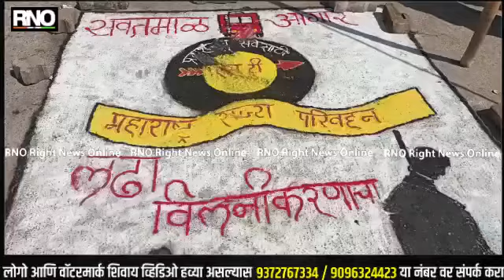YAVTMAL | त्रिसदस्यीय अहवालावर एसटी कर्मचाऱ्यांची संतप्त प्रतिक्रिया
गेल्या 123 दिवसांपासून राज्यभरात विलनीकरणाच्या मागणीसाठी एस टी कर्मचारी आंदोलन करीत आहेत. एसटी कर्मचाऱ्यांच्या विलीनीकरणाच्या मागणीला राज्य सरकारच्या समितीने नकार दिला आहे. अर्थसंकल्प अधिवेशनात  सभागृहात परिवहन मंत्री अनिल परब यांनी त्रिसदस्यीय समितीचा अहवाल सभागृह समोर ठेवला. यात त्यांनी एसटी कर्मचाऱ्यांचे विलीनीकरण करणे शक्य नसल्याचे सांगितले आहे. राज्य सरकारने नेमलेल्या समितीच्या अहवालावर यवतमाळमध्ये आंदोलक एसटी कर्मचाऱ्यांमध्ये संतप्त प्रतिक्रिया उमटली आहे. 123 दिवस संप करून राज्य सरकार दखल घेत नाही. एसटी कर्मचाऱ्यांनी जीव धोक्यात घालून कोरोना काळात सेवा दिली आहे. हे कर्मचारी पाकिस्तान मधून आलेले नाही.

बाईट - सुवर्णा पोलाद महिला कर्मचारी
बाईट - अमोल लढी  एसटी कर्मचारी